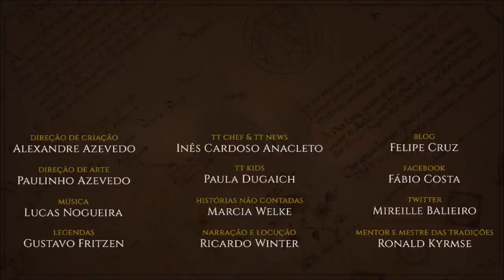5 armas que devem aparecer na série do Amazon Prime Video | TT 537 [Eng Subs]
Lista das 5 armas que devem aparecer na série da Amazon Prime Video LOTRonPrime. Esses não podem ficar de fora de jeito nenhum!

APRESENTAÇÃO

Legendas em Inglês: Lúcio Figueiredo

CONFIRA TAMBÉM!

*TRILHA SONORA*

Trilha sonora do vídeo:
Músicas: Ryno´s Theme

IMAGENS E ARTISTAS:

Abe_Papakhian, Magali Villeneuve, alisaryn, libra1010, Matěj_Čadil, Maureval, cgtiti, p-joart, allrichart, anatofinnstark, Ted Nasmith.